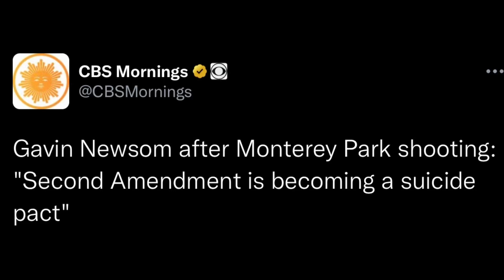He’s Got Some F*cking NERVE Saying This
Governor of California Gavin Newsom is having a sidewalk chat when he discusses the 2nd amendment and what he feels is wrong with it but does he apply his same beliefs to himself

Sivaady